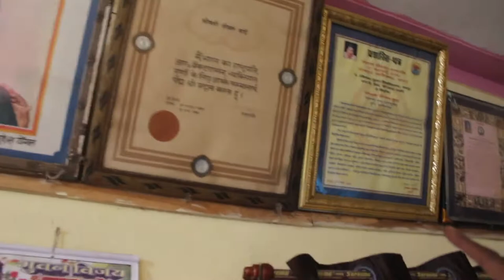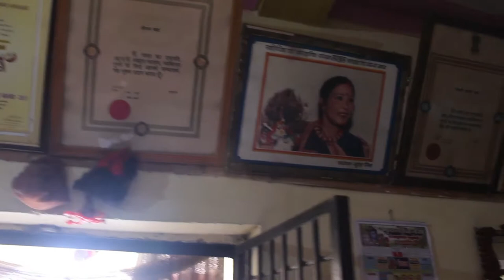Pandvani legend : Teejan Bai || अम्मा के गाँव घर रहन सहन सब विस्तार मा || JR Vlogs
Team members :-  Raju , Manish ,  Dewa

Camera man :-  JASWANT RAHAK

Video editor :-  Jaswant Rajak (me)
                           DM for video editing , DI and video
                           Video making ,

What we provide :- Video Editing , Cinematography , Wedding shoot , prewedding shoot , Birthday , Album songs hindi and C.G , and all types of video and editing work So you can message me on instagram or facebook. 🙂

Video Editing Software Use :-  Adobe Premiere Pro CC ,  IMovie , Final Cut Pro ,

Camera use on my video :- Canon 700 D , Canon1300 D , IPhone 6S  &  iphone 11  Mobile camera

and we have. All types DSLR And Mirror less camera gimbals and Drone